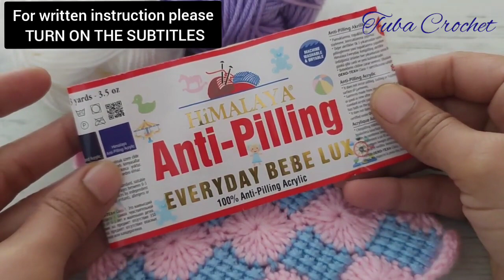👌super easy tunisian crochet baby blanket pattern for beginners 2022 - how to crochet a mood blanket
Tuba Crochet youtube channel, other world trend, world trend, youtube trend, trend, 2022 trend searches, including hand knitting, knitting pattern, you can find some of the videos below

Youtube trend searches and trends candidate for Google searches 2022 trend baby blanket hand knitting model You will find the answers to the following questions with the current training video.
 How many crochet numbers should we choose when knitting hand knitted baby blanket models?
 How many chains to start knitting baby blanket by hand?  And what are the tricks